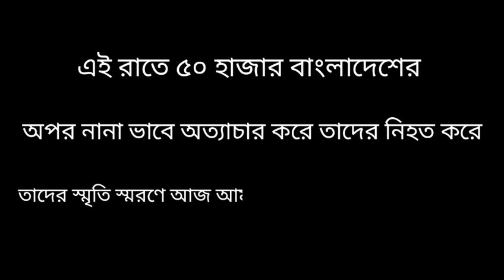লাখো শহিদের স্মরণে মোমবাতি জ্বালানো হয়|vlog 3| RuHuL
আজ ২৫ শে মার্চ অর্থাৎ আজ হচ্ছে কালরাত্রি । আজকের এই রাতে পাকিস্তানের হানাদার বাহিনী বাঙ্গালীদের অপর অত্যাচার করে। এবং প্রায় ৫০০০০ বাঙালি কে তারা হত্যা করে।

তাদের এই স্মৃতি স্মরণ করে রাখার জন্য বাংলাদেশ এর প্রায় সব জায়গা তেই মোমবাতি জ্বালিয়ে তাদের স্মরণ করা হয়। তেমনি বগুড়াতেও উক্ত লাখো_শহিদের_স্মরণে , লাখো_আগুন_জ্বালানো_হয় ।

Hey guys if you like this video please don't forger my youtube channel "RuHuL Day's".

⚠ANTI-PAIRACY-WARNING⚠

This content is Copyright to "RuHuL Day's".
Any unothorized reprodution,redistribution or re-upload is strictly prohibited of this metarial.

🔷 ID -- Md RuHul